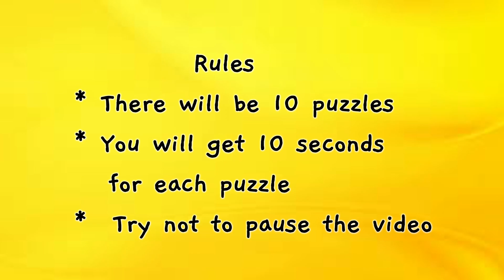Mobile Game Challenge | Guess the Mobile Games from Emoji | Emoji Puzzles | Emoji Fun Quiz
App Quiz | Guess the App by Emoji | Emoji Quiz Challenge | Emoji Puzzle
This emoji challange is a brain sharpener. It is a fun brain game. The more you challenge your brain the more it expands.
In this video you have to guess the Bollywood Songs with the help of emoji. If you guess all the songs correctly you have a sharp brain.
It takes a second to make someone happy 🙂.